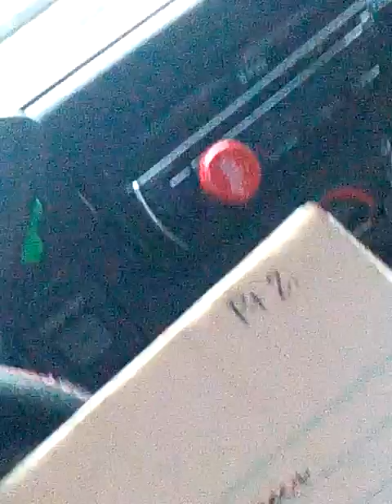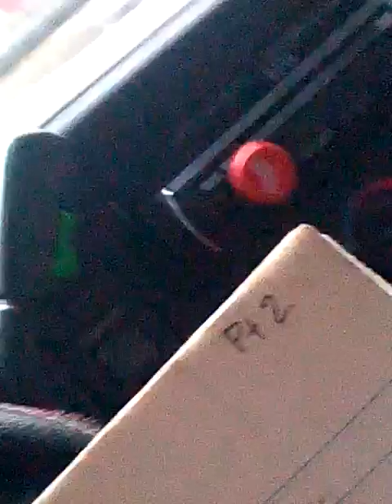Maverick - Dreams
Recorded on my cell phone until official version is recorded.

HOOK:
You & me, living young & free
Dreaming of love & loving the dream

VERSE 1
All the people I had to lose
All I ever needed was me and you
Baby your a dream come true
Tonight you light the sky like a full moon
I see love when I look in your eyes
Your beauty hits deep an angel in disguise
I've got to admit never felt like this
Loves growing strong so bright it can't be missed
Dont ever leave I need you here with me
This kinda love we share it dont come free
Love has a price that price ain't cheap
But I'll do what it takes I'm playin' for keeps
I gotta stay true gotta stay true to you
Our love is the proof baby come thru
HOOK:

VERSE 2:
When you found me I was such a mess
Had nothing to offer you could care less
Failure's just a test when you want the best
I'm just glad you stayed unlike the rest
Behind every choice there is a lesson
Behind every man theres a woman stressin'
What we have is real there's no second guessin'
If you think I'll cheat girl that's out the question
There's no time to fight we gotta keep the peace
We cant let this world knock us off our feet
When I do wrong you tell me how you feel
You try to better me thats what makes you real
Starting out broke will let you know who'll ride
You stuck around when the world left my side
HOOK

VERSE 3:
It wasn't money that caught your eye
Just the heart which lyes within' the guy
Its not worth much to say I'm your man
But you stay anyways, my biggest fan
Right now its not all diamonds and pearls
When I make it baby I'll give you the world
You believe in me & the man I can be
Even tho its not certain what the future brings

OUTRO:
I've learned one thing after all these years
I have no fear as long as your here
We both made mistakes on choices we made
This time neither heart has to break